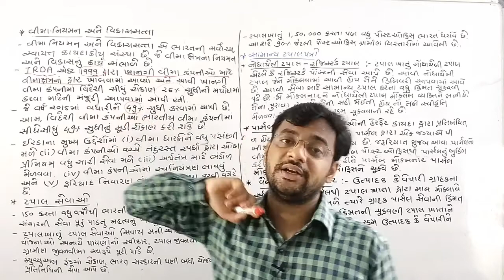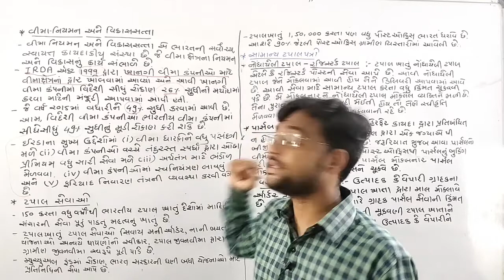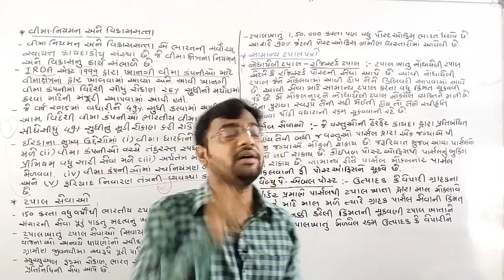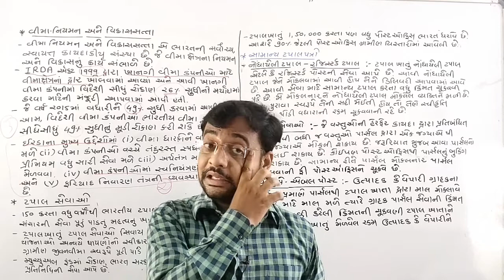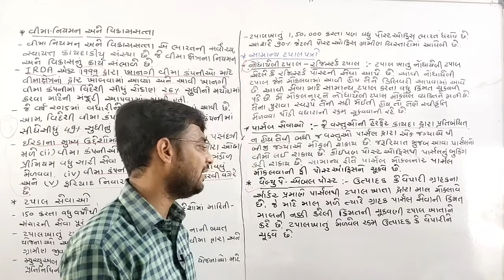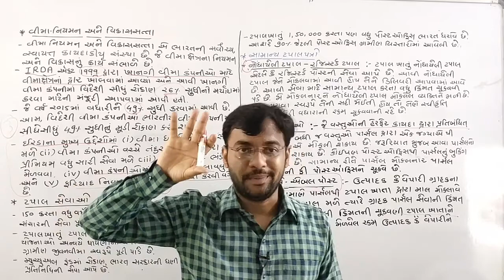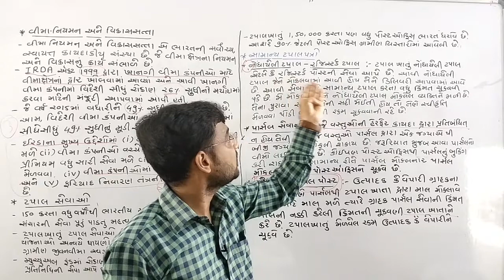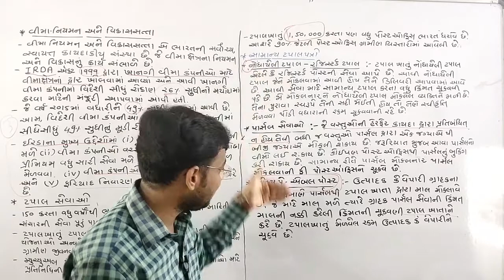STD 11 BA LEC 5